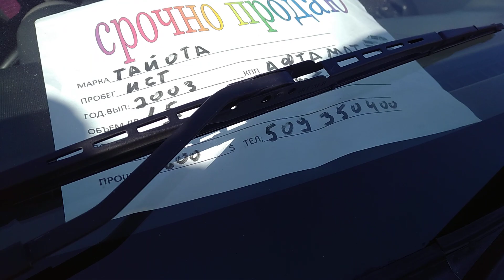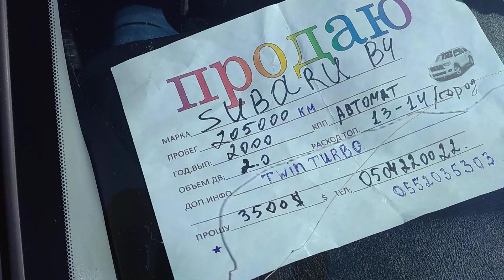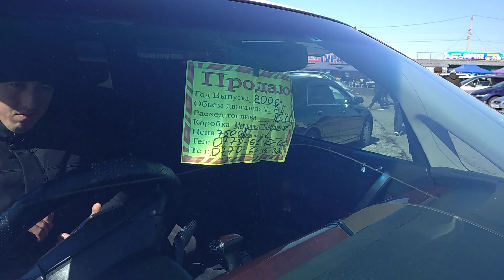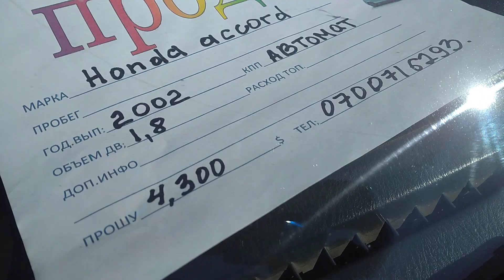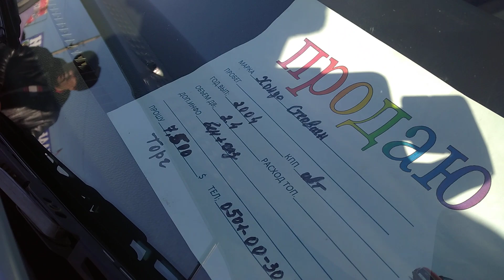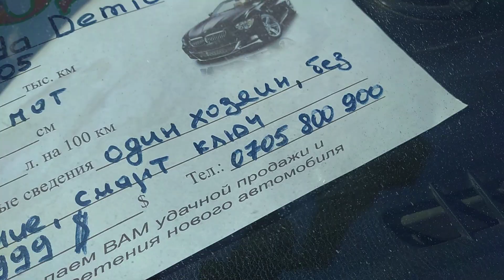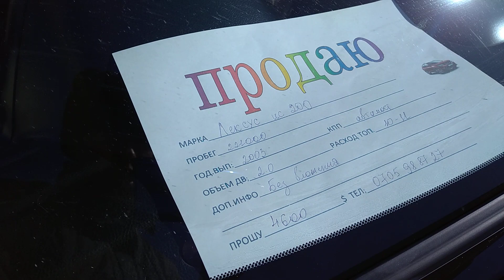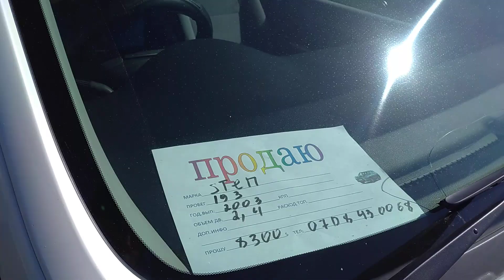Авторынок Бишкек👍/28.02.21/ЛЕГАСИ/ИПСУМ/ОДИССЕЙ/АРИСТО/КАЛДИНА/ИЛИЗИОН/ИНСПАЕР/авторынокбишкек2021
Биздин инстаграм👆👆👆